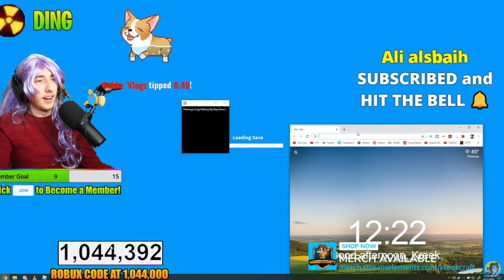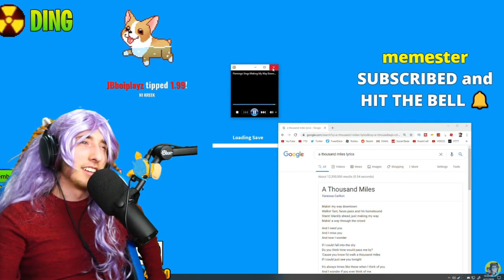KreekCraft Sings Making My Way Downtown (1000 Miles)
KreekCraft Sings Making My Way Downtown